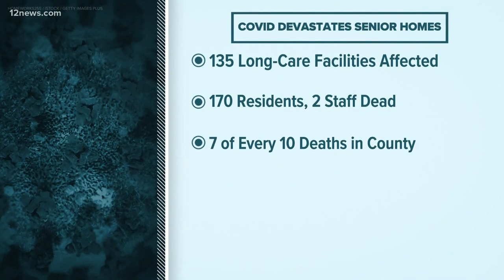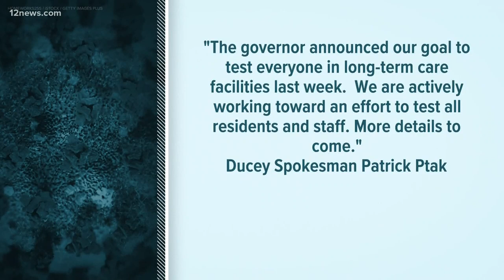President Trump orders COVID-19 testing for all at long-term care facilities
President Trump has ordered that everyone at long-term care facilities be tested for COVID-19. But what will that look like in Arizona?